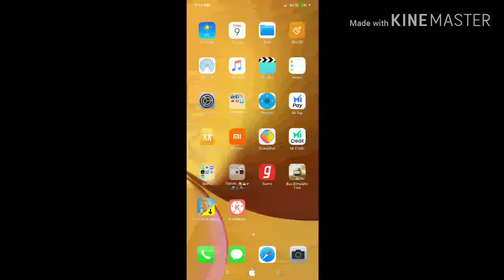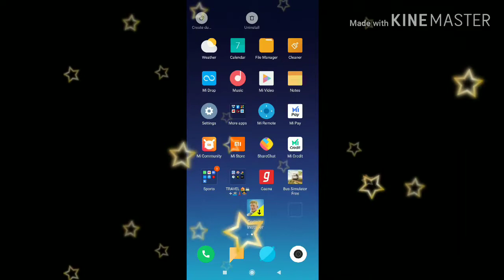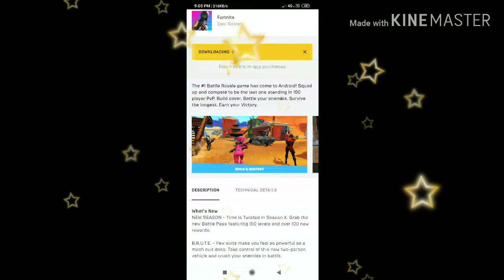How To Download Fortnite Mobile In Android Free||Fortnite Game Kaise Download Karein